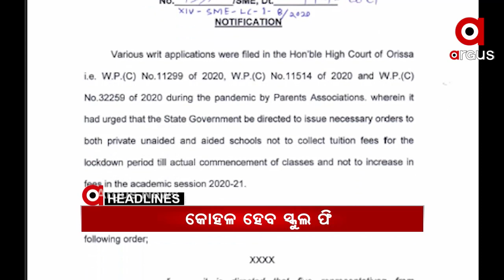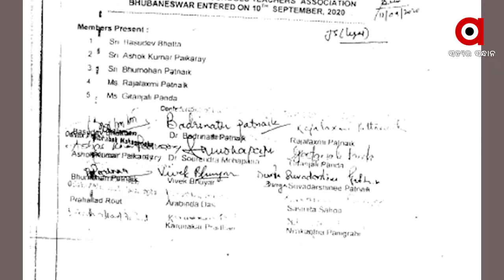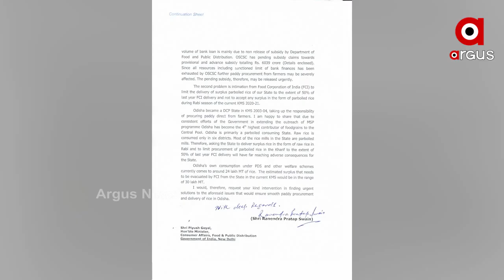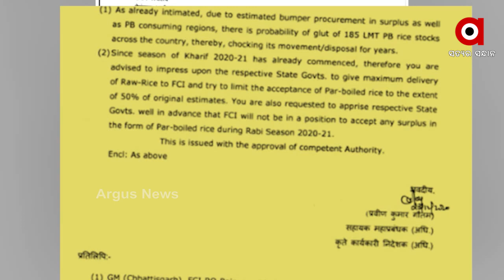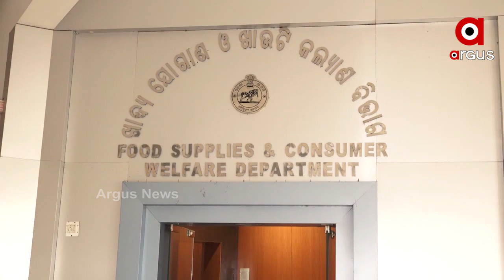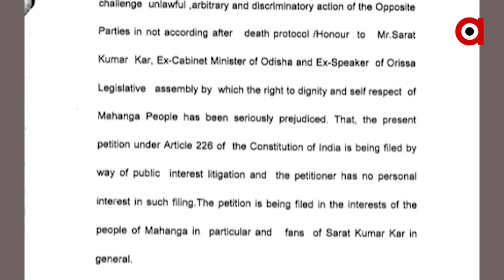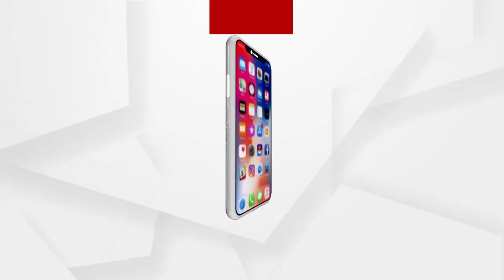Argus Update News 8am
ସ୍କୁଲ ଫି କୋହଳ କରିବାକୁ ରାଜ୍ୟ ସରକାରଙ୍କ ପରାମର୍ଶ...
ନୟାଗଡ଼ ନାବାଳିକା ଅପହରଣ ଓ ହତ୍ୟା ମାମଲା...
ହେବିୱେଟ୍ ମନ୍ତ୍ରୀ ପ୍ରଫୁଲ୍ଲ ମଲ୍ଲିକଙ୍କ ନାଁରେ ସାଂଘାତିକ ଅଭିଯୋଗ….
ମଣ୍ଡିରୁ ଧାନ ଉଠୁନି କିନ୍ତୁ ଉଷୁନା ଅରୁଆ ନେଇ ବଢୁଛି ବିବାଦ...
ଦିନକ ପରେ ବିନା ରିପୋର୍ଟରେ ଜଗା ଦର୍ଶନ...
ଆସନ୍ତା ଦୁଇ ଦିନ ଘନ କୁହୁଡି...